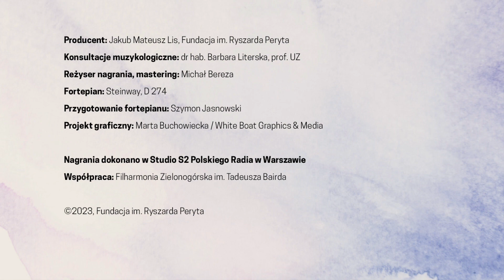Tadeusz Baird – Tango „Tęsknota” (wyk. Szymon Mechliński, Dominika Peszko)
Tadeusz Baird – Tango „Tęsknota” (słowa: Tadeusz Baird)

Szymon Mechliński – baryton
Dominika Peszko – fortepian

Producent, autor projektu: Jakub Mateusz Lis, Fundacja im. Ryszarda Peryta
Współpraca: Filharmonia Zielonogórska im. Tadeusza Bairda, dyr. Rafał Kłoczko
Konsultacje muzykologiczne: dr hab. Barbara Literska, prof. UZ
Reżyser nagrania, mastering: Michał Bereza
Fortepian: Steinway, D 274
Przygotowanie fortepianu: Szymon Jasnowski
Projekt graficzny: Marta Buchowiecka / White Boat Graphics & Media
Nagrania dokonano w Studio S2 Polskiego Radia w Warszawie

Tango „Tęsknota” jest kompozycją marginalną w dorobku twórczym Bairda, która zachowała się w rękopisie zdeponowanym przez Alinę Baird w Archiwum Kompozytorów Polskich Biblioteki Uniwersyteckiej w Warszawie. Ten muzyczny drobiazg nie jest uwzględniony w katalogu dzieł Bairda sporządzonym przez Barbarę Literską i zamieszczonym w monografiach: Tadeusz Baird. Kompozytor, dzieło, recepcja” (2012), „Tadeusz Baird. The Composer, „His Work, and Its Reception” (2020). Został jednak szczegółowo opisany w publikacji tej autorki pt. 'Tadeusza Bairda śpiewy sentymentalne: tango „Tęsknota” i walc z „Szubienicznej Toni”'. Utwór nigdy nie był wykonywany pod szyldem Bairda, choć on sam wspominał o jednej prezentacji w restauracji wrocławskiego hotelu Monopol, którą przypadkowo usłyszał w wykonaniu tamtejszego zespołu.

Była to pierwsza kompozycja Bairda na zamówienie opłacone kilkoma kartonami papierosów „Chesterfieldów”, a powstała podczas pobytu nastoletniego kompozytora w obozie dla dipisów (przymusowych przesiedleńców) w Emmerich nad Renem. Tam samodzielnie uczył się muzyki i pracował jako pianista, kompozytor, aranżer i kierownik swojego zespołu występując w bardzo różnorodnym repertuarze. Tymi działaniami zyskał sobie sławę w obozowej społeczności dając łącznie 65 koncertów w okresie trzynastu miesięcy. Wówczas też podjął decyzję o swej dalszej karierze jako muzyka.

Tadeusz Baird jest autorem słów i muzyki do tej piosenki. Opowiada ona o tęsknocie za ukochaną, co było osobistym doświadczeniem zamawiającego – obozowego kolegi Włodka. /BARBARA LITERSKA/

Dofinansowano ze środków Ministra Kultury i Dziedzictwa Narodowego pochodzących z Funduszu Promocji Kultury w ramach programu „Muzyczny ślad”, realizowanego przez Narodowy Instytut Muzyki i Tańca